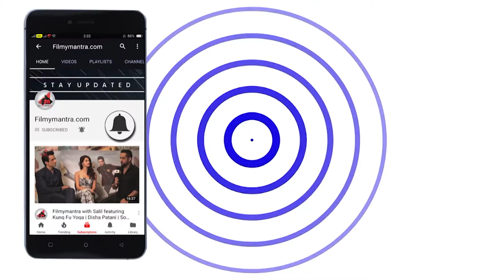Raid Official Trailer Release Today | Ajay Devgan, Ileana D'cruz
TRAILER LAUNCH OF ‘RAID’ WITH AJAY DEVGN,ILEANA D’CRUZ-01

Stay Updated!